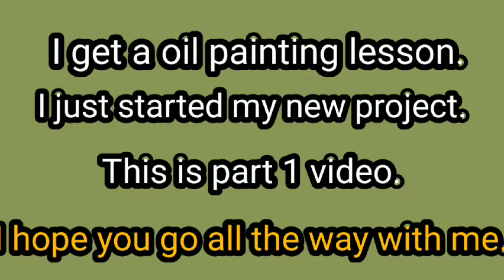2nd Project part 1 base coloring Chapel bridge in Prague, oil paintng유화 레슨 프라하 카펠교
Every Friday  i get a lesson.
I just started new project.This is 1 part.
매주 금요일 유화 수업을 듣고 있습니다.  오늘 새로운 그림을 시작했는데
그림을 마칠때까지 짧은 영상으로 과정샷 올릴려고 합니다.
Thanks.